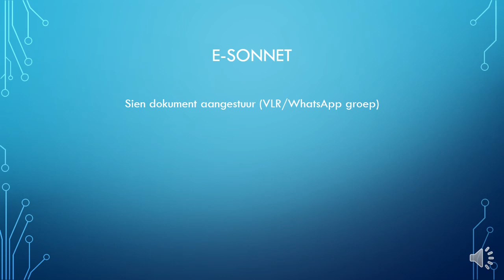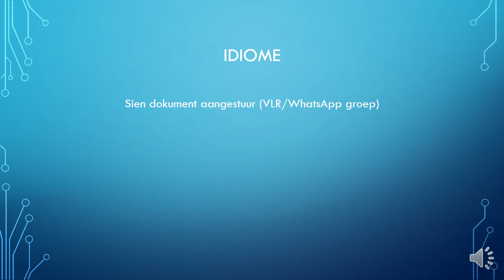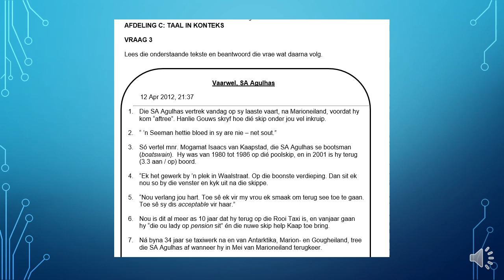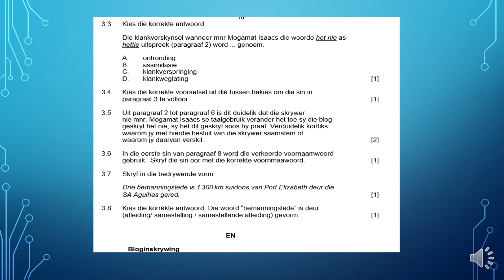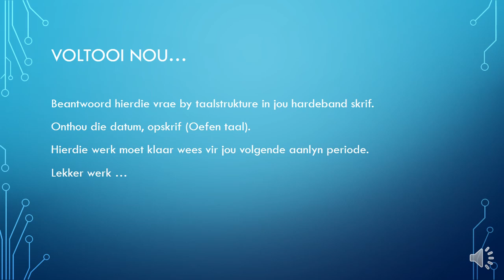AFRIKAANS GRAAD 10: 25 Mei 2020 - periode 1 (25101)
25 Mei 2020 om 08:00 - 08:25
Onderwyser: Me S Swart
Kode: 25101